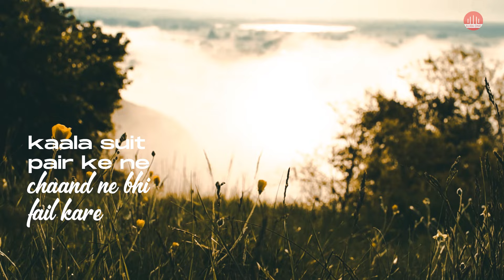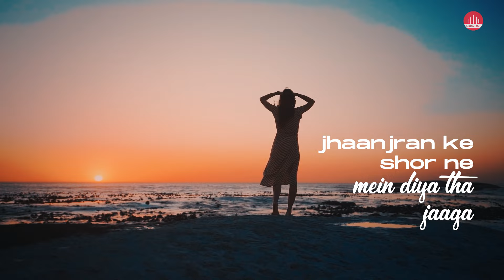Naam Tera Dil Pe | Latest Haryanvi Song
Rahul Puhal - Naam Tera Dil Pe | Miss Ada | Latest Haryanvi Song | Haryanvi Song

Presenting latest Haryanvi video 2024 "Naam Tera" sung & composed by Rahul Puhal lyrics are penned by Aakash Saini.

Song: Naam Tera Dil Pe
Singer & Composer: Rahul Puhal
Female Lead: Miss Ada
Video: Rishi Puhal
DOP: Abhi Chauhan
Edit: Lucky Kajla
Art & Design: Sahil Ding
Music Label: Aura One Music